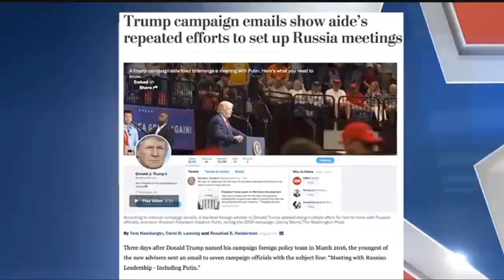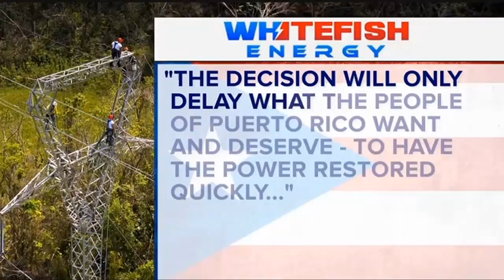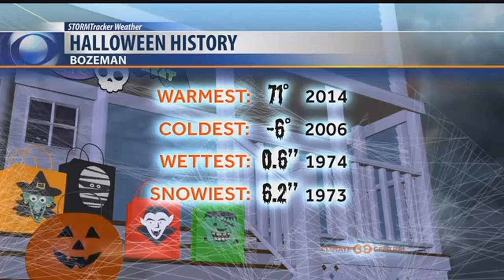MTN Statewide top stories with Aja Goare 10-30-17